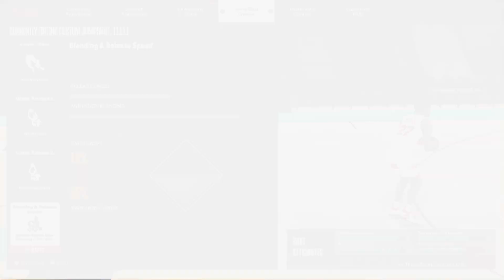THIS 7'2 INSIDE-OUT DEMON IS A CONSTANT 5x5 THREAT AT THE REC! NBA 2K24 NEW GEN BEST CENTER BUILDS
In this video, I bring you guys a 7'2 Inside-Out Demon that is a constant 5x5 threat in the Rec Center! This build comes with amazing defense, the ability to shoot from anywhere, elite big man contact dunks, HoF Break Starter, and good physicals for a 7'2! You'll be able to dominate the Rec Center with this build get and get easy rep to fly up the ranks!

We also feature a crazy gameplay where we come back from being down 14 in the last 2:30! Make sure to tune into that!

0:00 Intro Mixtape
2:14 Hakeem Intro
2:24 How To Make The Build
16:29 Attributes To Upgrade First
19:04 Jumpshot For This Build
21:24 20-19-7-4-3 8/14 FG 4/7 3PT Rec Center Gameplay
26:57 Outro

NBA 2K24 New Gen Best Center Build For Rec
NBA 2K24 Best All Around Center Build
NBA 2K24 New Gen Best Post Scorer Build
NBA 2K24 New Gen Best Center Build For Park
NBA 2K24 New Gen Best Jumpshot For Big Men
NBA 2K24 New Gen Best Animations For Big Men
NBA 2K24 New Gen Best Badges for Centers
NBA 2K24 How To Green More
NBA 2K24 New Gen Best Dunk Packages For Big Men
NBA 2K24 Starting Five
NBA 2K24 Season Rewards
NBA 2K24 Rep Rewards
NBA 2K24 Rebirth 2.0
NBA 2K24 Top 10

My favourite YouTubers:
Joe Knows
Duke Dennis
COLETHEMAN
Power DF
Uncle Demi
Tyceno
Grinding DF
STEEZO THE GOD
Pacers Gaming